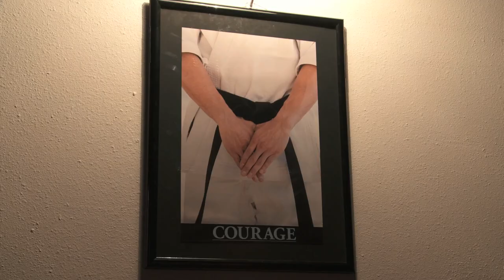Keane "Won't Be Broken" Video by Kathryn Moss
Music & lyrics by Keane.
Video written & directed by Kathryn Moss

**Special thanks to West Coast World Martial Arts: Pursuit of Mastery in West Jordan, UT for letting us film in their studio!